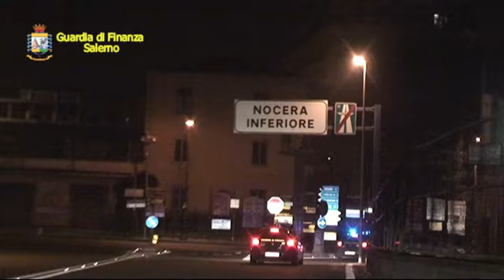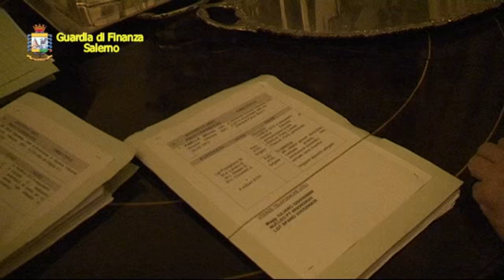arresto citarella Salerno Guardia Finanza Operazione Nuceria